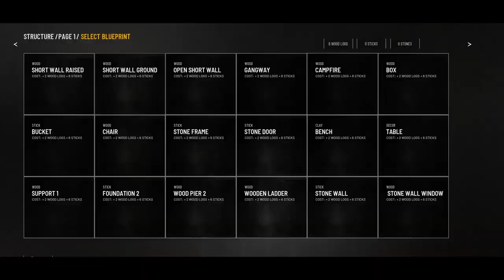EDGE OF DAWN Gameplay Trailer 2020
In EDGE OF DAWN, players will craft, build, and survive in a mountainous winter landscape. Along with threats of hunger, thirst, and exposure to extreme temperatures, players will also need to adapt to the various enemies that inhabit EDGE OF DAWN in order to stay alive.